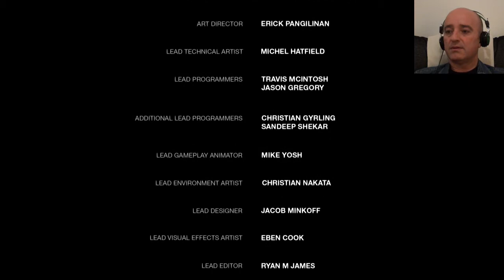THE LAST OF US - Gameplay - P21 - Fin del juego y Opinion Final - SERIE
Tras "deshacernos" de Marlene y escapar de los Luciernagas salvando a Ellie de una muerte en el quirofanos, llegamos al final de la carretera y aún no me he dado cuenta de que el juego ya practicamente lo tengo terminado.